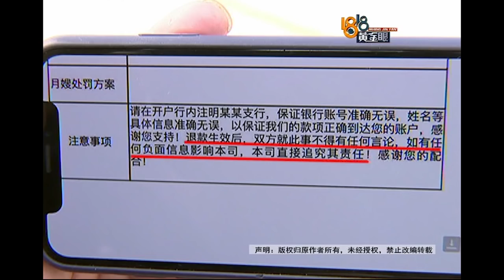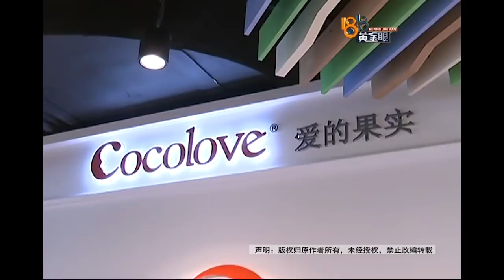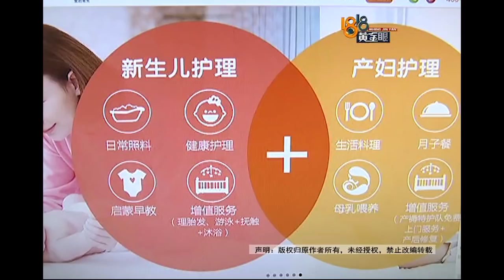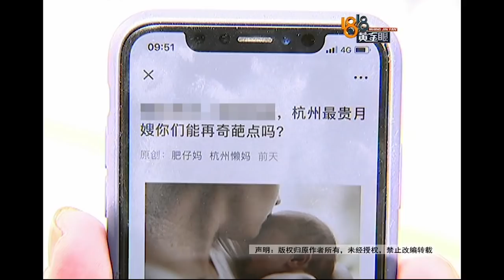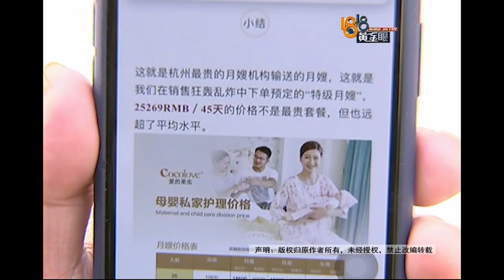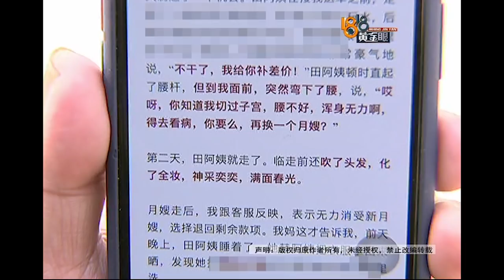【1818黄金眼】妻子受不了！一个月换三个月嫂 服务实在不敢恭维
【1818黄金眼：“爱的果实”三月嫂 一篇文章起风波】杭州的刘先生反映，两个月前妻子生了个宝宝，他请了月嫂，但对方的服务实在不敢恭维，一个月就换了三个月嫂。